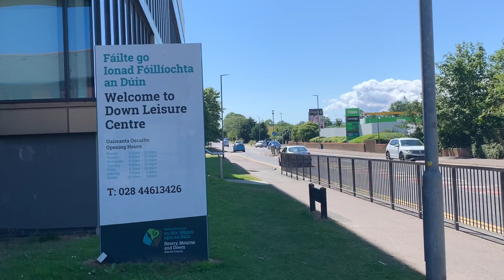Saturday Walk Around Downpatrick